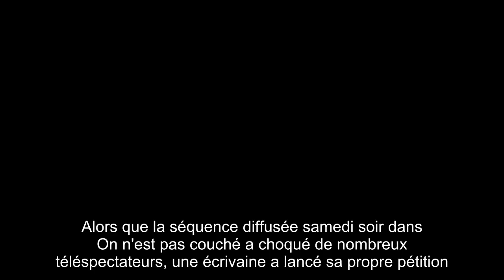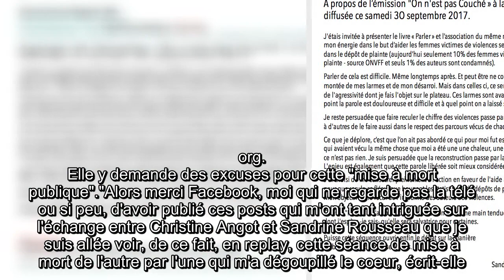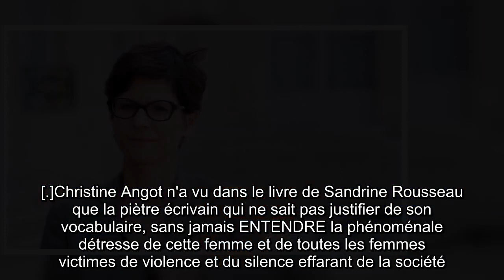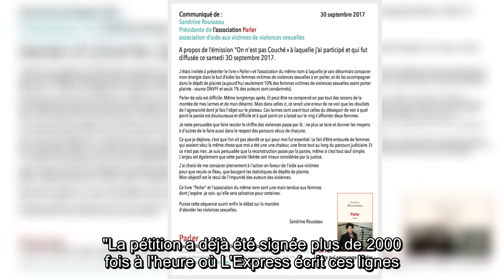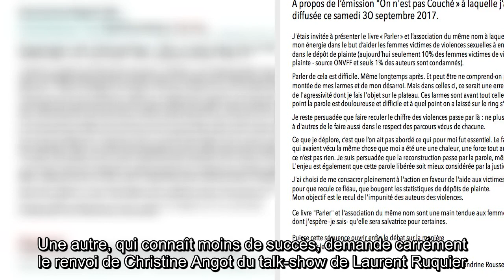Angot dans ONPC d'une cruauté injustifiable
Angot dans ONPC une pétition contre une séquence d'une cruauté injustifiable